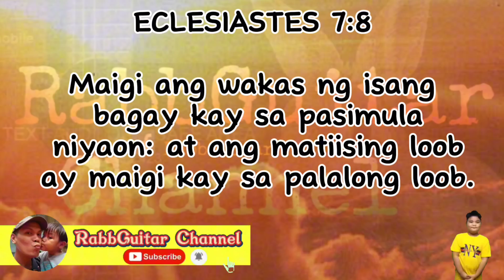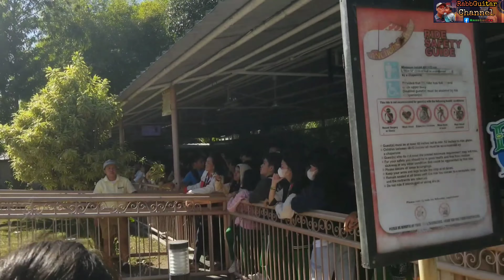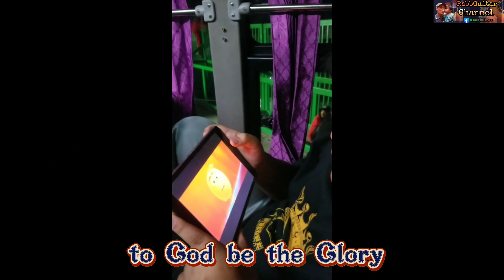Dream Lab and Enchanted Kingdom Field Trip - Educational Field Trip Vlog - RabbGuitar Channel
Dream Lab and Enchanted Kingdom Field Trip ng Bagong Barrio Elementary School February 08, 2024